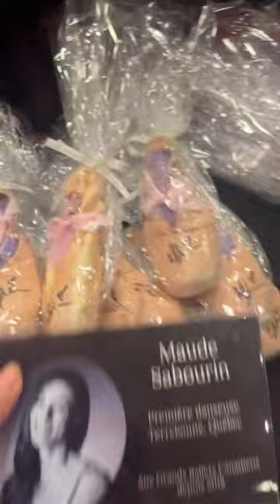J'assiste pour la première fois au spectacle Casse-Noisette à la Place-des-arts de Montréal!